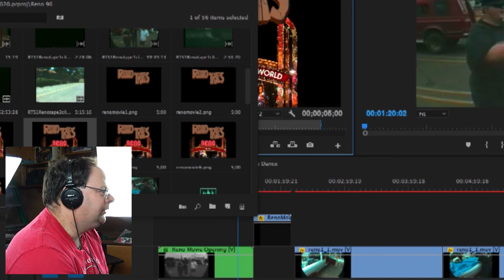Nowhere Video's "Back Burner Breakdown" #1: Road Trips - The Reno Movie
In this first edition of Back Burner Breakdown we dig out the digital transfer of the raw footage from one of Nowhere Video's most requested episodes of our first popular series - Nowhere Video's Road Trips: The 1996 Reno Adventure. (Season 1, episodes 004 and 005) This was the two part episode that most original viewers saw first on public access television. The antics of Nowhere Video veterans Mr. Mark Johnson and Mr. Kevin Thornton got peoples attention and made Road Trips a hit from there on out. Both Mark and Kevin appeared in later episodes, but this was the trip that put Nowhere Video's Road Trips on the map! When you get 3 guys stuffed into a truck for a 12 hour drive - hilarity WILL ensue! This is the story of how the uncut footage was destined for a full length, uncensored movie - a back burner project originally slated for the early 2000's